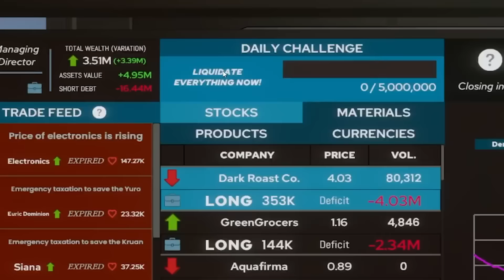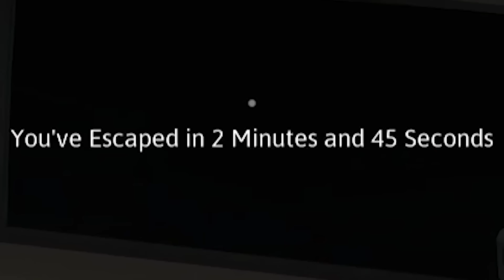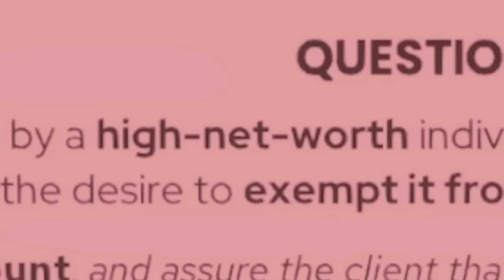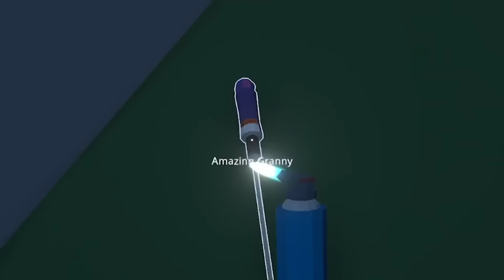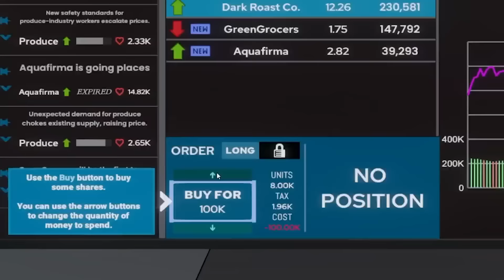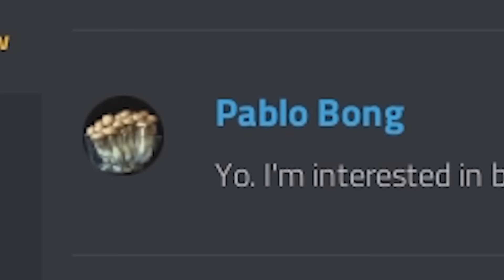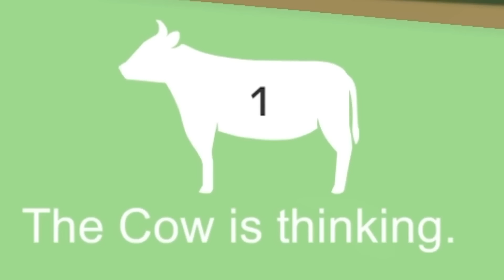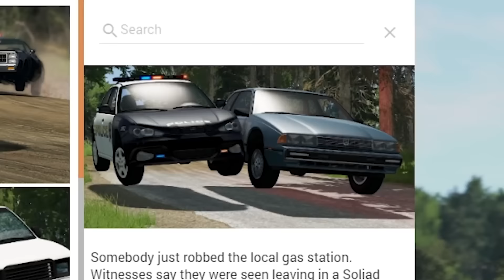Kevin's long struggle with simulators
"Just like the simulations..."

Special thanks to channel donors:
slump sloth
SOGGY SAMMICH

Special thanks to channel members:
caitlin
Joe Jensen
Jake The Robot
Syrph
The Wonky Donkey Supporter
Suda Falls